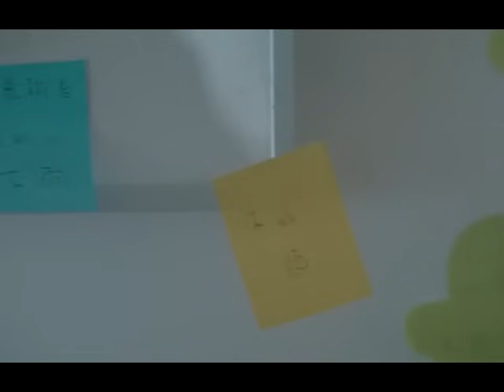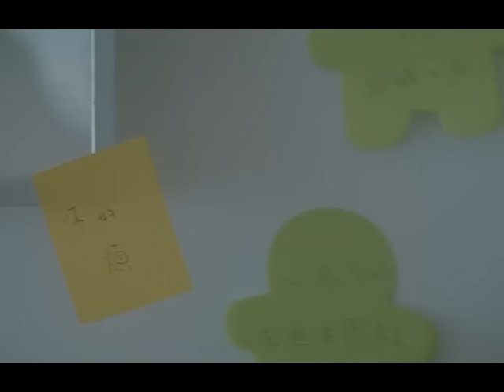戴愛玲 Princess Ai Tai - 累格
累格

你說 不是所有愛情 都能夠釀成一首 流行歌
我說 不是所有分手 都能夠再虛偽的 做朋友
反正愛情裡頭 誰先放棄誰就是第三者
何必重蹈覆轍 愛已經累了無法再負荷
你聽了很多 你說了很多 你都沒有錯 錯在我太寂寞
誰居心叵測 誰存心攪和 不必再挑撥 我現在只想撤
Let it go 別再說 Let it go 別挽留

得不到 斷不了 誰又曾想過 闖進愛裡頭 心整個累格
有太多假設 有太多揣測 幻滅這一刻 任誰都逃不過
從纏綿悱惻 到彼此沉默 愛情這首歌 你跟我key不合
淚已夠 別再說 累已夠 別挽留

作詞：武雄
作曲：薛忠銘
編曲：周恆毅

・更多活動詳情・
戴愛玲 Princess Ai 官方Facebook